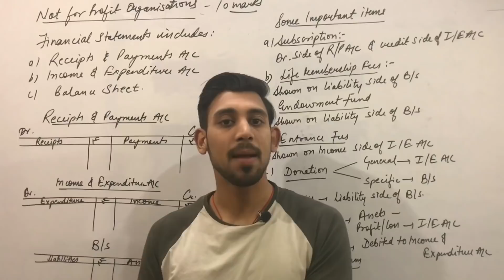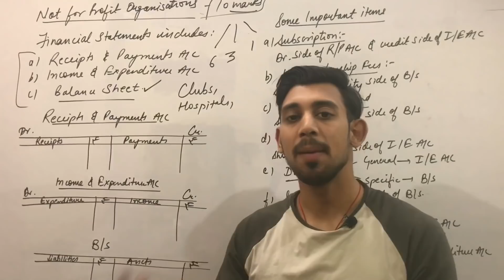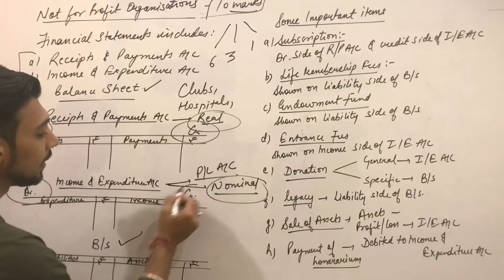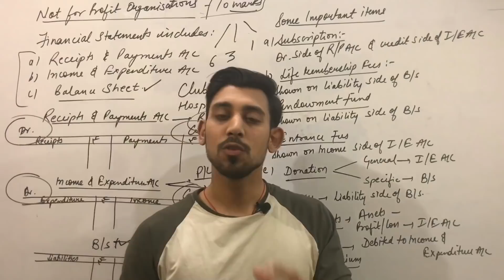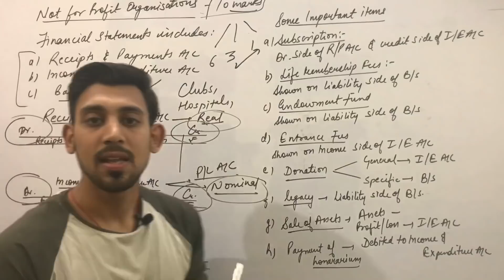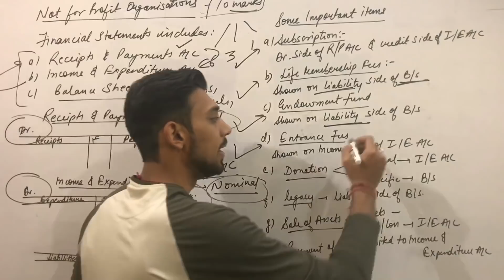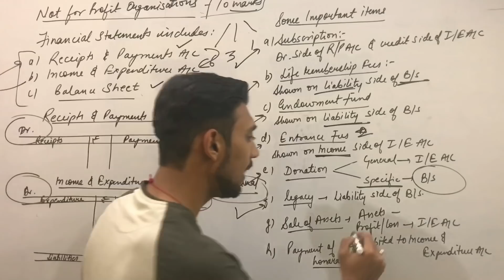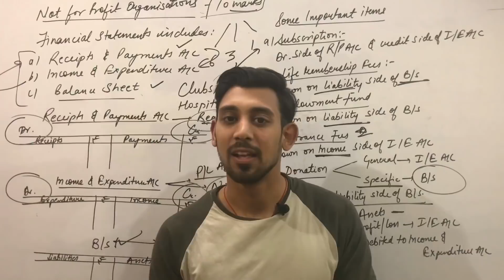NPO - Not for profit organisations | Accounts | class-12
This video contains fundamentals of the chapter. Will discuss the questions in next video.

Telegram : Rajat arora - divine classes